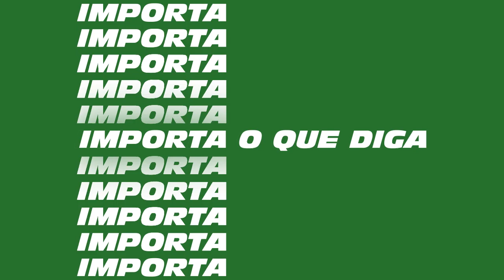TLD: PRÉ JOGO PALMEIRAS X CEARÁ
Rafael Del Manto traz as últimas informações para o confronto de logo menos, às 16h30 no Allianz Parque, entre Palmeiras x Ceará, válido pelas quartas-de-finais das Copa do Brasil 2020.